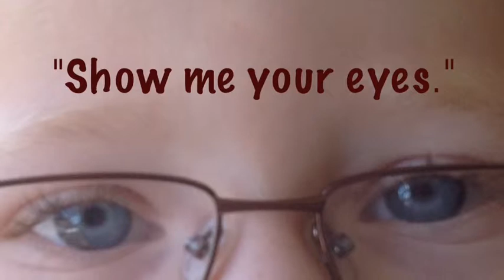Preschool Minute - Eye Contact And Listening